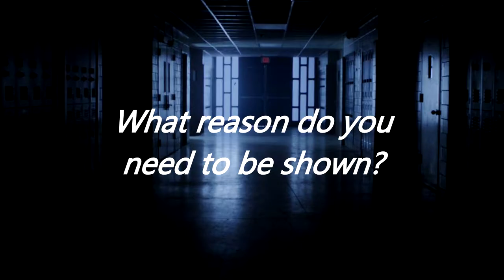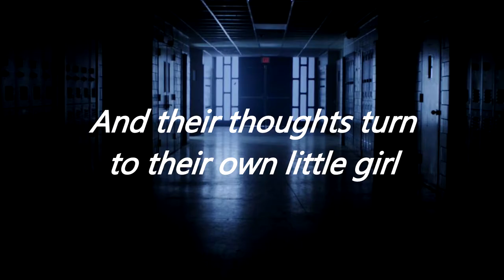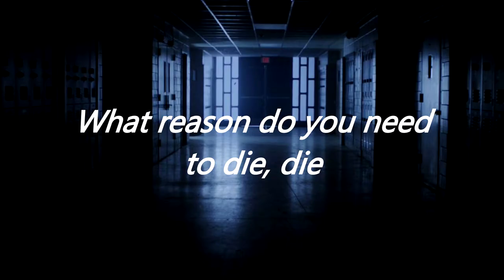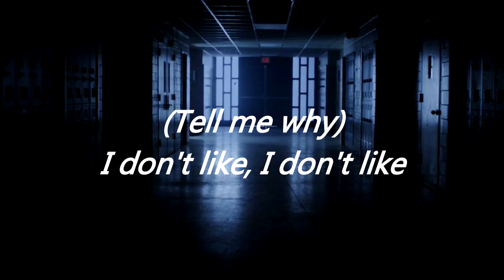The Boomtown Rats - I Don't Like Mondays (Lyrics)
I'm not the owner of the photo of the back neither.